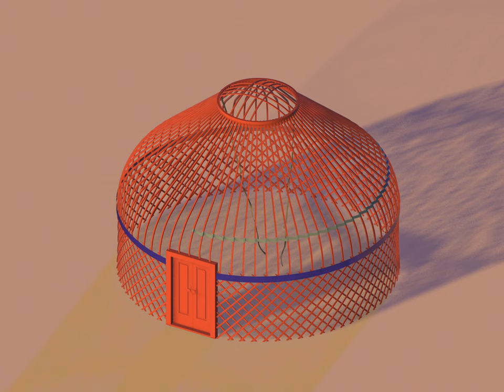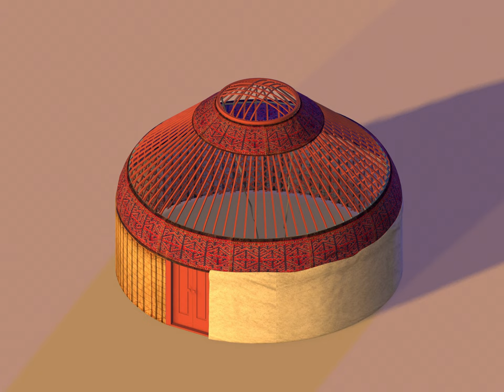Kyrgyz Yurt assemble animation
5m diameter Kyrgyz Yurt assemble animation